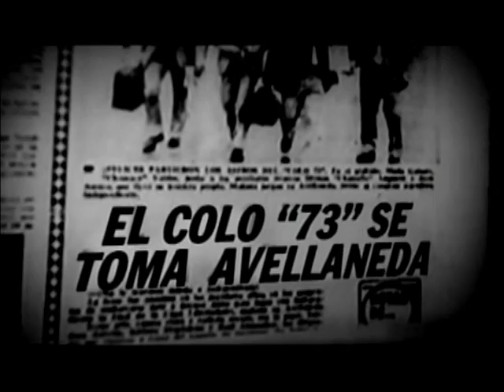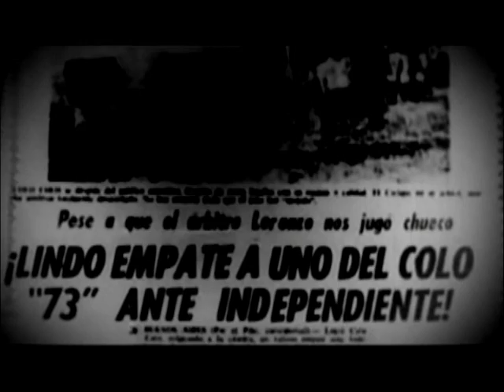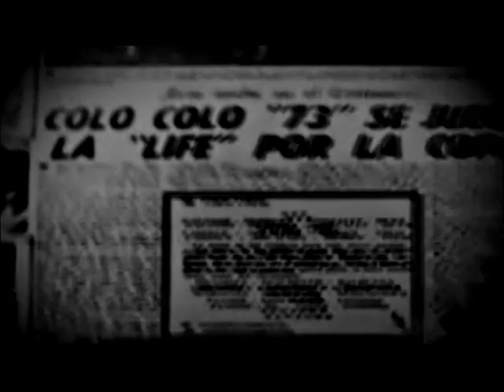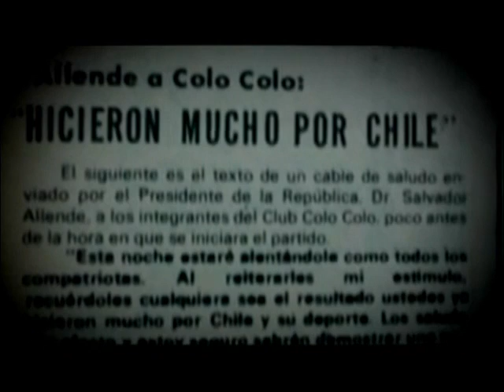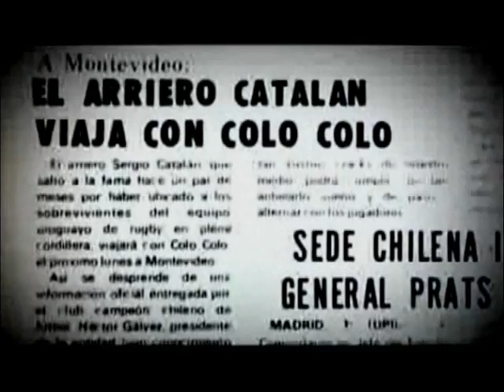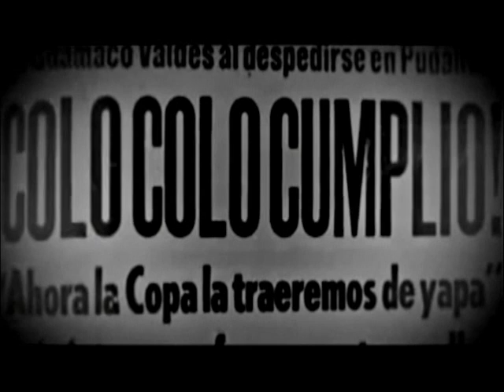Arriero Sergio Catalán Martínez alentando a Colo Colo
Fue el arriero chileno el que encontró a los sobrevivientes de la tragedia de Los Andes, quien fue invitado al desempate de la final de la Libertadores 1973, que jugaron Colo Colo e Independiente en Montevideo.